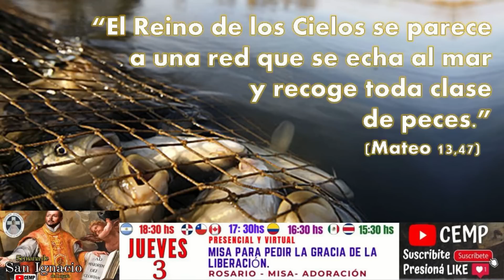Reflexión del Evangelio Jueves 3 de Agosto de 2023 P. Diego González CEMP